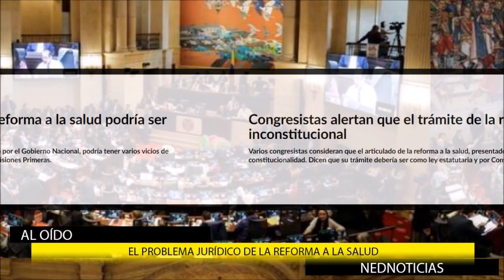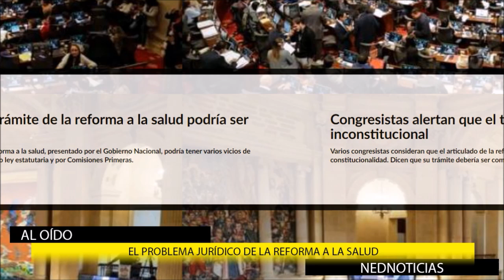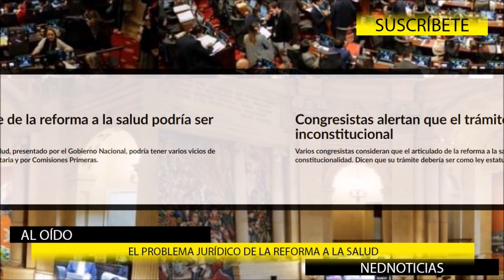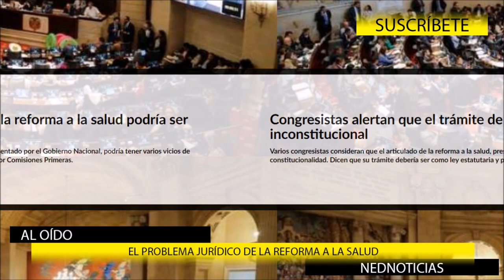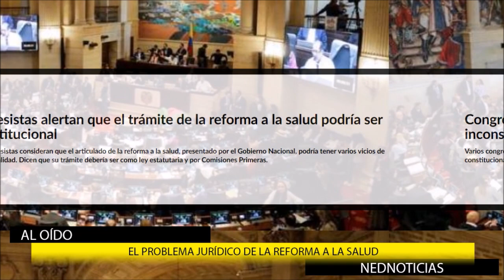ATENCIÓN 🔴 LOS PROBLEMAS JURÍDICOS DE LA CORCHOREFORMA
Congresistas alertan que el trámite de la reforma a la salud podría ser inconstitucional. Varios congresistas consideran que el articulado de la reforma a la salud, presentado por el Gobierno Nacional, podría tener varios vicios de constitucionalidad. Dicen que su trámite debería ser como ley estatutaria y por Comisiones Primeras.
Enrique Gómez
Comentarios en La Hora de la Verdad
Diana Diago
Andrés Forero